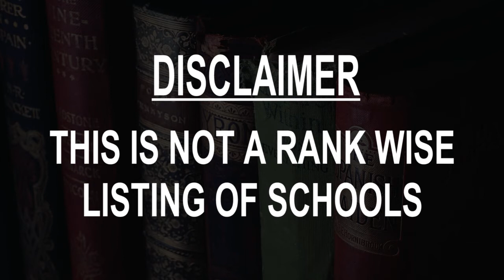Best Schools around Legnano, Italy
Must Watch.. Best Schools around Legnano

Click on Bell ICON to get the notification of New Videos.This is not rank wise listing of Top Schools in Legnano, it's the list of best Schools around Legnano as per the ratings given by our users.

Listed Schools:

Legnano Guitar School
Guitar instructor • Via Madonnina del Grappa, 19

Palestra Bonvesin Legnano
School • Via Madonna delle Grazie, 72

Hardware Legnano
School center • Via dei Salici, 9

Associazione Sordi Alto Milanese di Legnano
School • Via Abruzzi, 29

Scuola Materna di Legnano - Il Pianeta Dei Bambini
Preschool • Via XX Settembre, 30

Legnano Istituto Comprensivo Dante Alighieri
School

UNiversità Anziani Legnano e Zona
School • Via Calatafimi, 1

Scuola ragazzi
School • Via Abruzzi

via Amalfi
School • Via Monsignor Eugenio Gilardelli, 8

Scuola Secondaria di I grado
Middle school • Via Parma, 64

Giamba Campo
School • Via Novara

Scuola Per Operatori Sociali
School • Piazza S. Magno, 10

Parcheggio Liceo Galileo Galilei
School • Viale Gorizia, 19

Scuole
School • Via Santa Teresa, 30

Scuole
Public school • Via L. Bissolati, 15

Asilo Nido Aldo Moro

School • Via Nazario Sauro, 20

Novakovic Danza
School • Via Torquato Tasso, 13

Scuola Barbara Melzi
School • Via Barbara Melzi

Scuola Materna Caterina Monti Roveda
Preschool • Via Monsignor Eugenio Gilardelli, 8

Scuola primaria Edmondo De Amicis
School • Via Roberto Ratti, 1